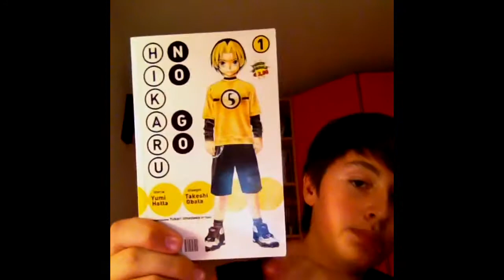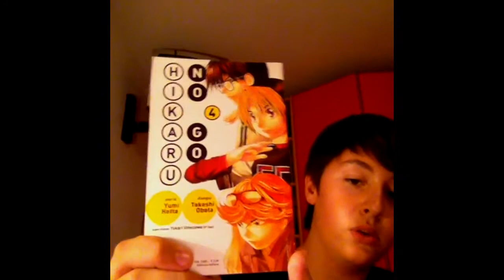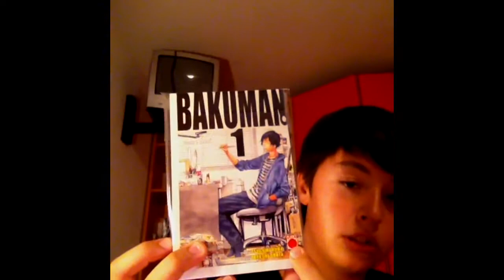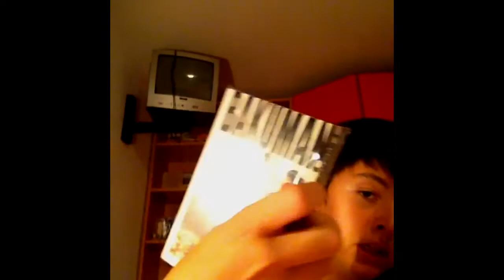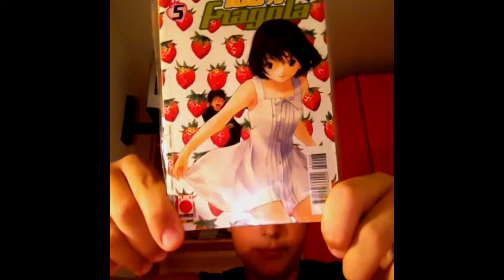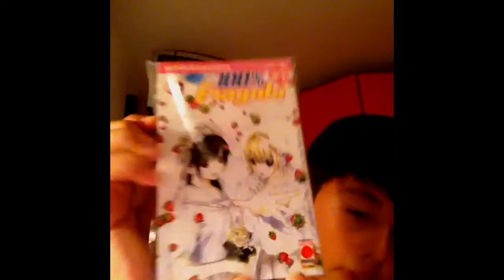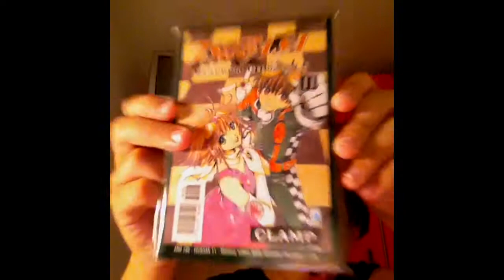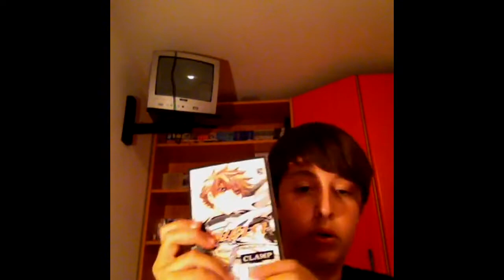la mia collezione manga parte 1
eccomi di ritorno.
in questi video vi mostro la mia collezione